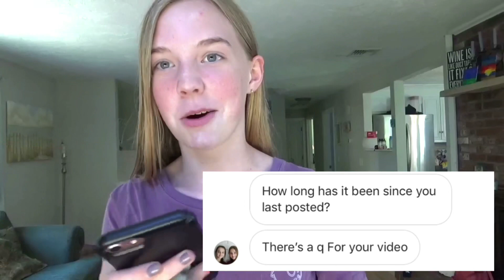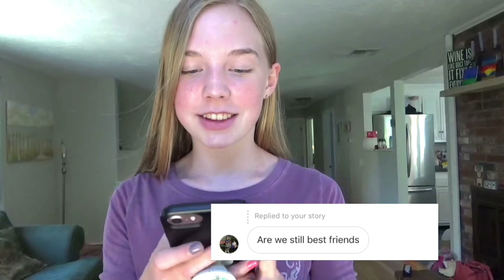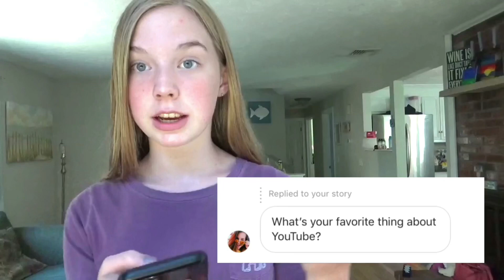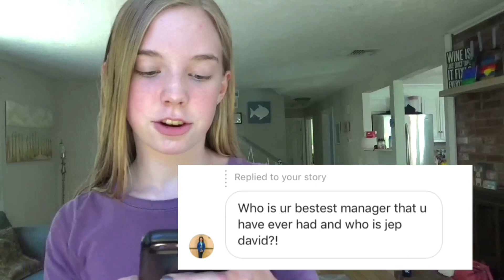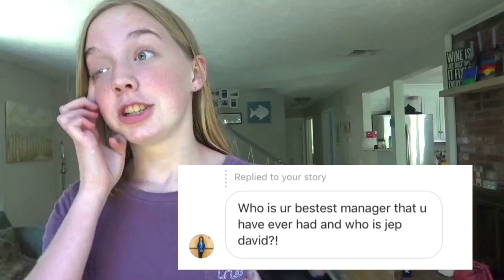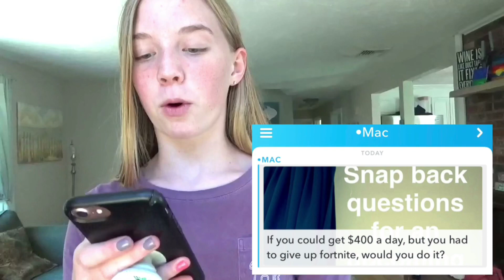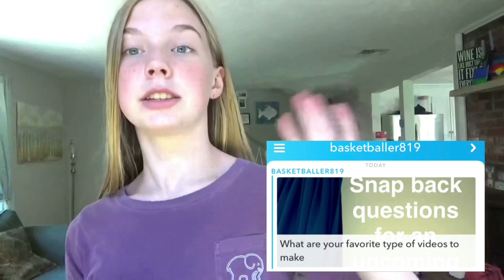Weird Q&A!!! |Kelsey's Videos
Hey guys! I hope you enjoyed this Wednesday’s video of me answering your guys questions on Instagram and Snapchat. Also, like this video to let me know you enjoy Q&A videos. Also, comment video suggestions and any other questions you have in the comment section down below!

VSCO- kelseymcmaster